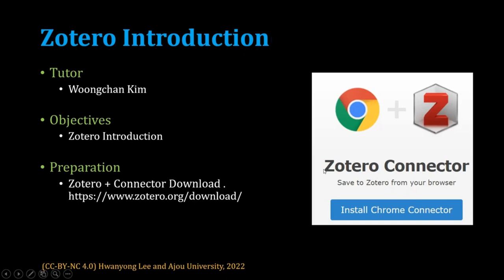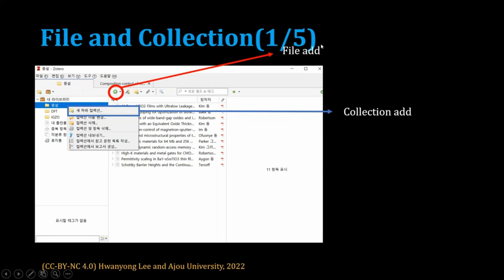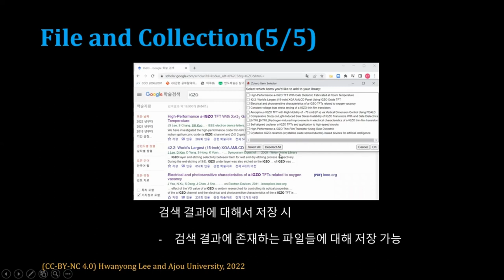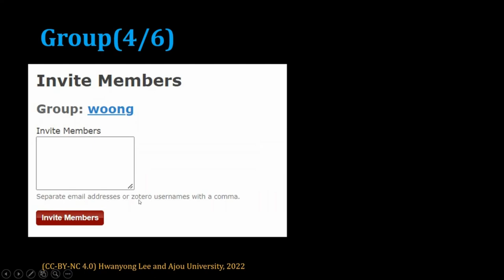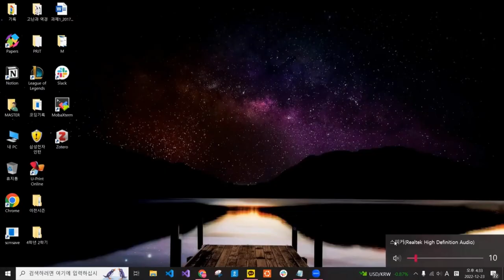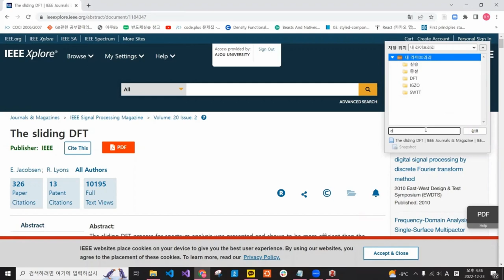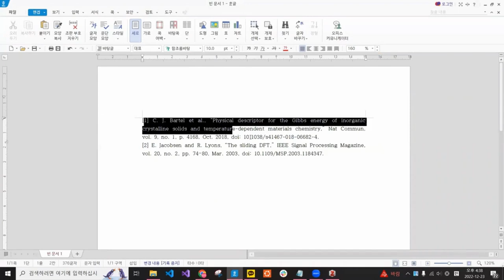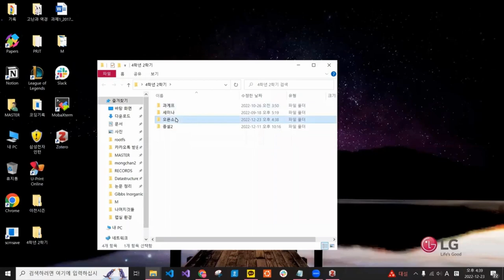[SWTT] Zotero 소개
아주대학교 김웅찬
[SWTT] Zoteri 소개